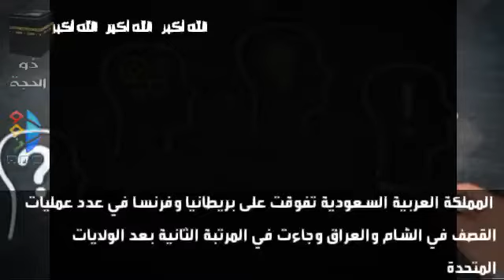السعودية تفوقت على بريطانيا و فرنسا في القصف في سوريا و العراق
المملكة العربية السعودية تفوقت على بريطانيا وفرنسا في عدد عمليات القصف في الشام والعراق وجاءت في المرتبة الثانية بعد الولايات المتحدة ، والدعم المادي الحالي-١٠٠مليون دولار لمليشيا قسد- يأتي لإعادة الأعمار ، وهذه هي سياسة المملكة .